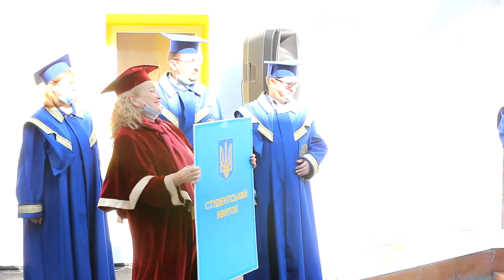Посвята в студенти 2020